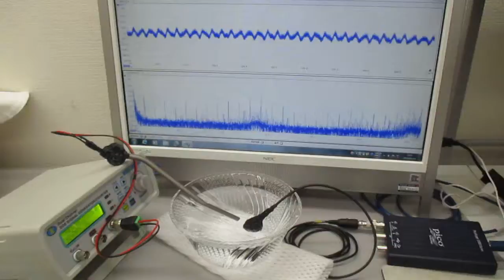非線形現象の音圧測定解析に基づいた、超音波伝搬制御実験（超音波システム研究所）